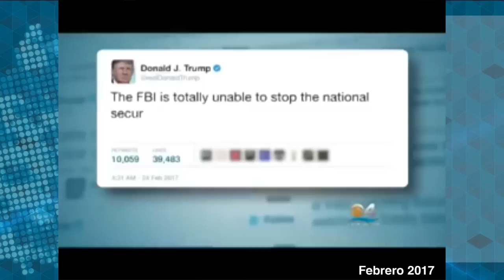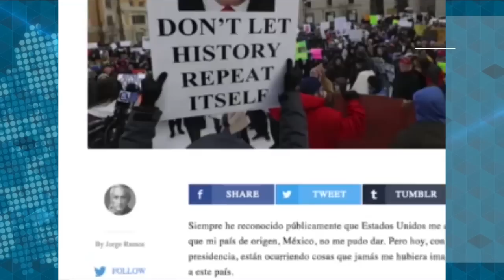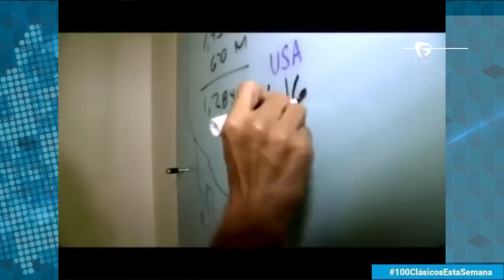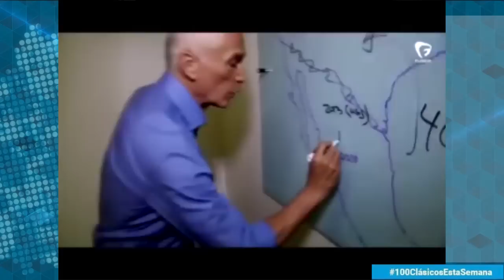Clásicos | El periodismo en la era Trump y los desafíos frente al poder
Jorge Ramos le concedió una entrevista a Carlos Fernando Chamorro en 2017, justo después de que Donald Trump asumiera la presidencia de Estados Unidos. En ella habla sobre los desafíos que enfrentan periodistas y ciudadanos cuando desde el poder se
amenaza la libertad de prensa.